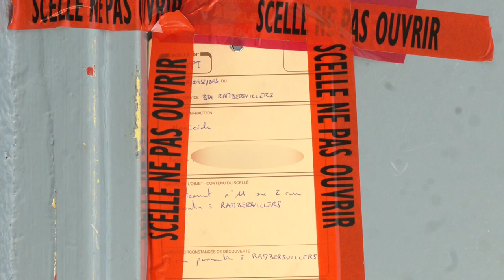Drame à Rambervillers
Le corps sans vie d’une fillette de 5 ans a été retrouvé dans un sac plastique ce mardi en milieu après-midi, dans un appartement à proximité du centre-ville de Rambervillers. La fillette habitait à 200 m et jouait souvent dans la rue devant chez elle. Un adolescent de 15 ans a été interpellé et placé en garde à vue. Sous le coup depuis février 2022 d’une mise en examen pour séquestration, viol et agression sexuelle sur mineur de 15 ans, il avait éensuite été placé en centre éducatif fermé en dehors des Vosges. Depuis février  dernier, il était de retour à Rambervillers, placé sous contrôle judiciaire.